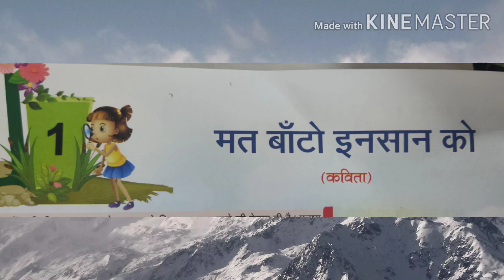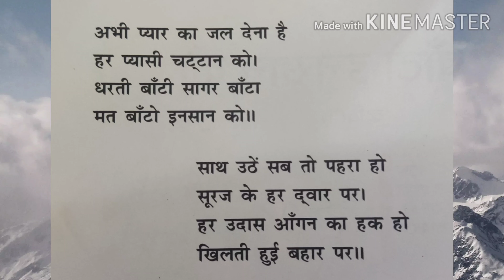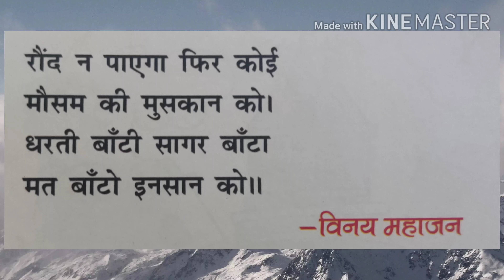STD 6 Hindi ch 1